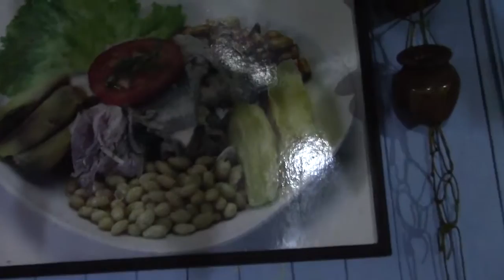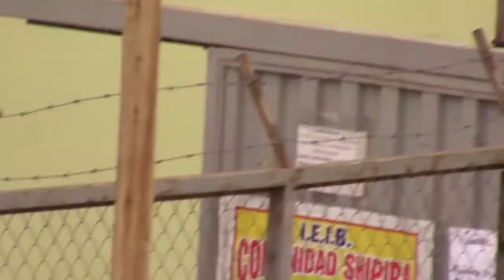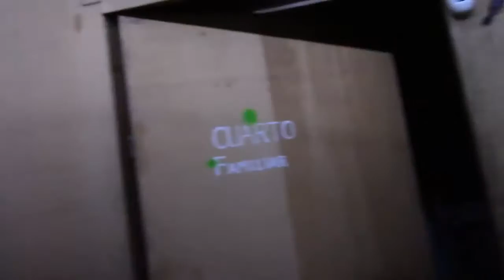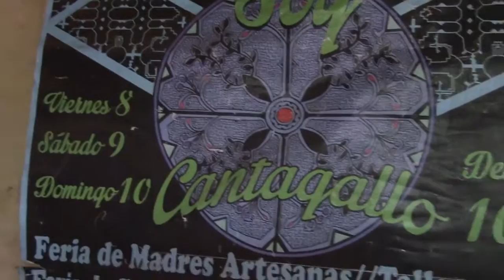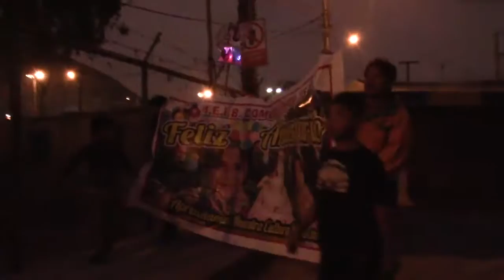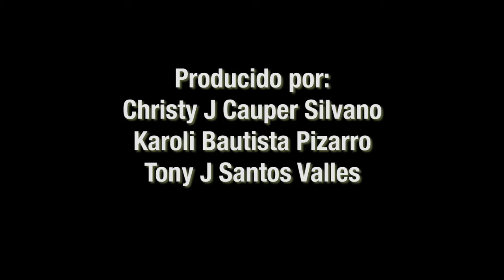Un Pedacito de la Selva en la Ciudad / Documental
Producido por:
- Christy J. Cauper Silvano
- Karoli Bautista Pizarro
- Tony J. Santos Valles

Acompañamiento: INFANT PERÚ